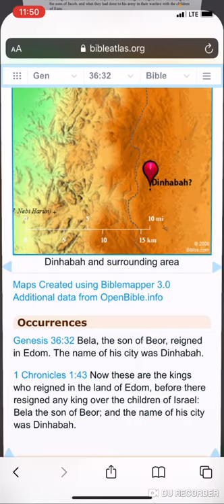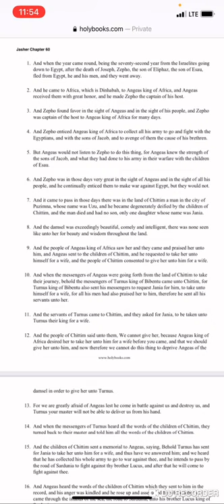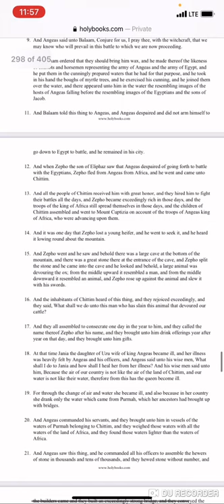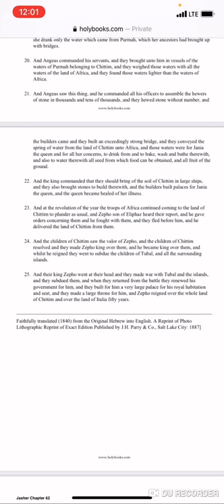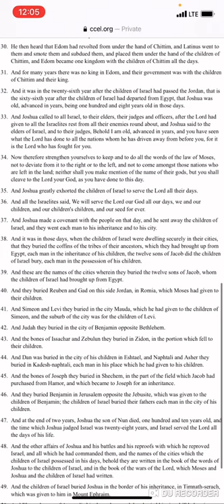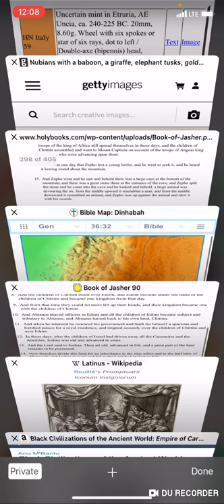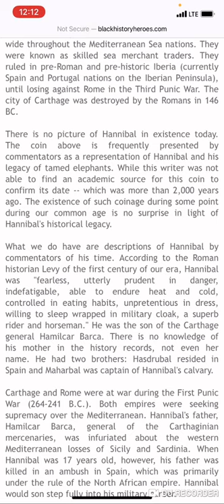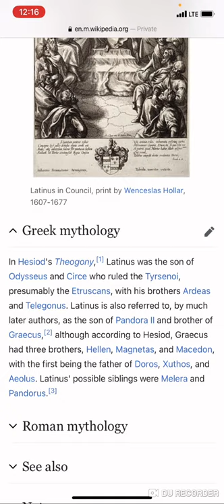The Unpromised Land - The Mighty Conquest of Zepho and the fusion of Edom and the Chittim - Part 10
My attempt to unite the Hebrew Israelites of the Americas, West Africa, and the Pacific / Orients / Polynesian Islands and West Europe before the second coming of Motsah the lamb (Hamashiach Yahawahshi/Yashaya/Yeshua/Jesus Christ). These would consist
of:

North American Indians of the west coast, Alaska, Canada (Oriental tribes)
North American Indians of the east coast ("African Americans")

Caribbeans of the West Indies (Jamaica, Puerto Rico, Haiti, Dominican Republic, Cuba, Bahamas, Virgin Islands, Anguilla, Antigua and Barbuda, Montserrat, Guadeloupe, Dominica, Martinique, Saint Lucia, Grenada, Saint Vincent and the Grenadines, Barbados and Trinidad and Tobago)

Central and South Americans (***Indigenous*** people of Mexico, Guatemala, Honduras, El Salvador, Nicaragua, Costa Rica, Panama, Peru, Venezuela, Colombia, Ecuador, Brazil, Bolivia, Chile, Guyana, Suriname, Argentina, etc)

Western Europe - Gypies (East Indian / Romani Origin), Ancient Irish (Celtics) / Tinkers (Irish Travelers), Descendants of the Cornish peoples (Wales, Cornwall, Devon), Southern Iberian Peninsula (Spain and Portugal)